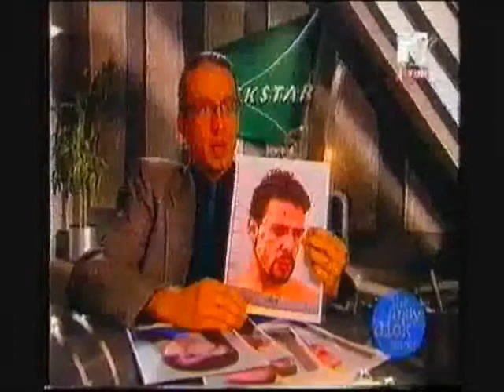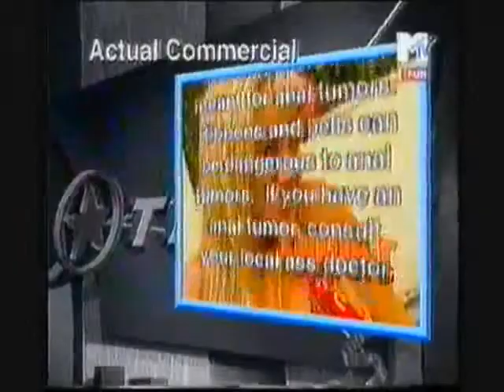The Andy Dick Show ITA Kapitan KO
Mandy Moore Sketch, Kapitan KO Story, Tekstar 400, Buongiorno Minneapolis con Bjork, Bob Gunderson impacchettatore di sbarre di cioccolato